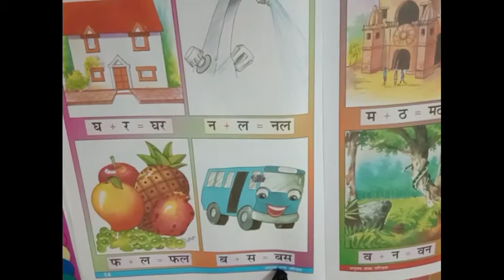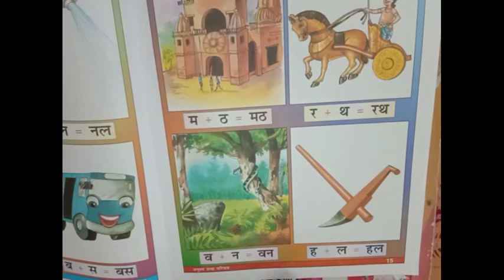दो अक्षरों वाले शब्द (oral+written) UKG A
St. Xavier School Sirsa